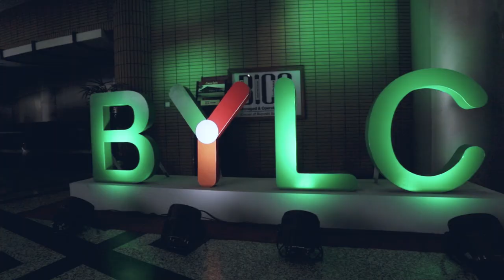Youth Leadership Summit 2019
Bangladesh Youth Leadership Center (BYLC) concluded their sixth Youth Leadership Summit (YLS) this year, with the theme ‘Strength in Unity: Shaping the Future.’